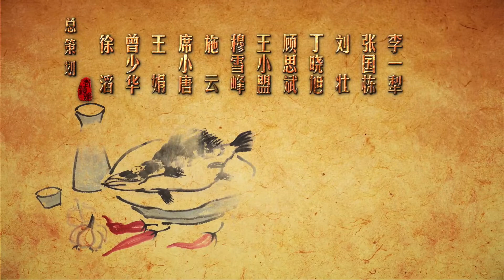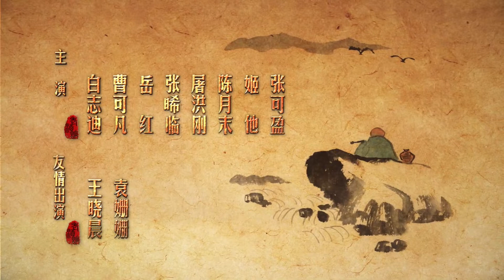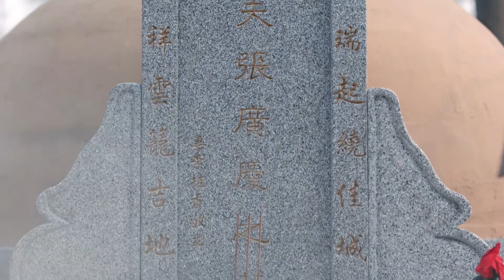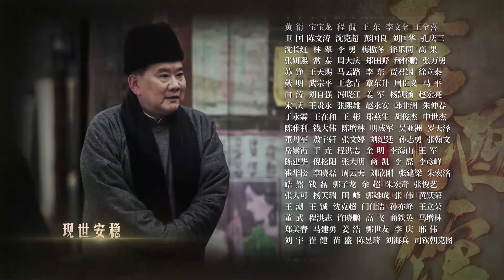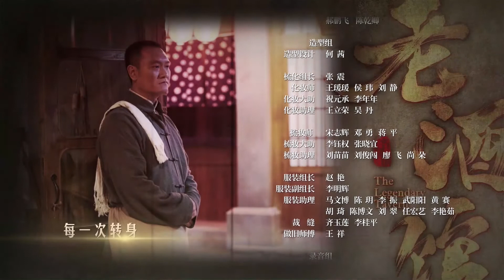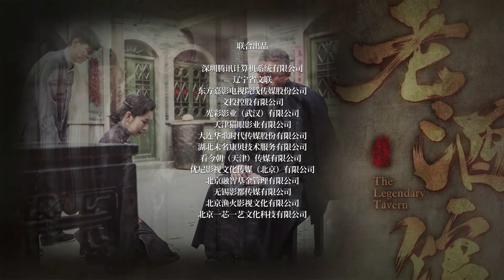老酒馆 Ep 28 | 陈宝国，秦海璐，王晓晨，程煜，巩汉林 共闯好汉街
本剧简介：1928年到1949年的东北，“闯关东”来东北的小人物陈怀海，在东北深山老林里挖参讨生活，却意外地遭受了壹双儿女失散，媳妇被骗走的磨难，只好来到日本殖民统治下的大连开酒馆谋生计。老酒馆由此成了八方信息、各色人等汇聚的舞台。仁义坚韧，嫉恶如仇的陈怀海利用这个舞台，保护了杀日本宪兵的“老北风”，劝说了东北军马旅长重回抗日战场，痛斥了粉饰伪满洲国的满清遗老，与日本浪人决斗，为中国人撑腰提气。中共地下党组织派谷三妹打进老酒馆，把这里变成了党的地下交通站。在谷三妹的影响下，陈怀海的女儿小棉袄成了抗日交通员。大连解放前夕，陈怀海帮谷三妹粉碎了日寇破坏城市的计划。他们共同迎来了大连解放，也收获了真挚的爱情
更多好剧，尽在YoYo!